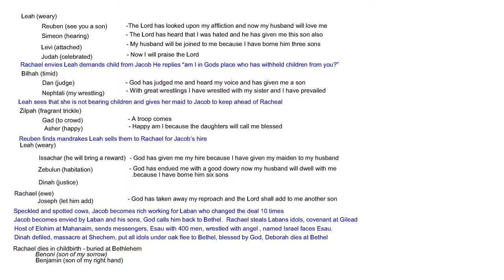Simeon and Levi Genesis 49 | History of God 23